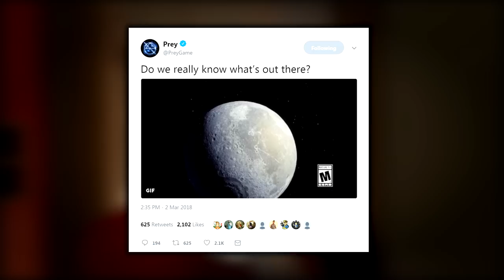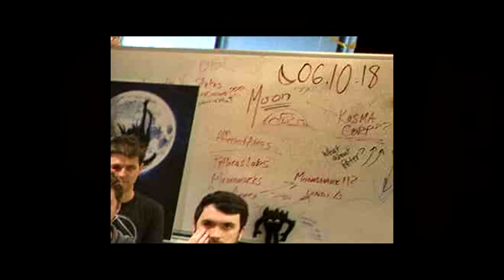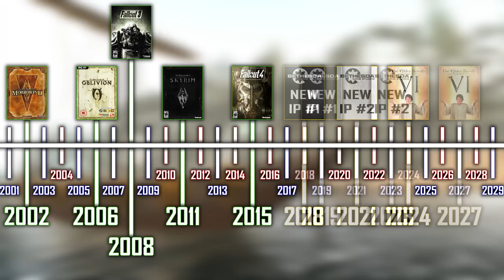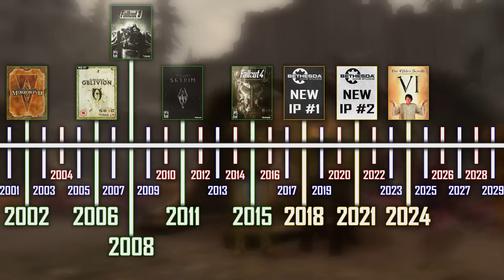Is Something MASSIVE Coming From BGS? - Bethesda Announcing All The Juice BEFORE E3?...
So Bethesda didn't have that much they could possibly announce at E3 this year. Next minute, they have announced a PREY DLC, they've released three Wolfenstein II DLCs, then announce an Elder Scrolls Legends expansion, then announce Skyrim VR for PC, then announce an Elder Scrolls Online chapter, Summerset. This is cool and all, but what do they have left to showcase at E3? I do believe a massive title from Bethesda Game Studios is the answer.